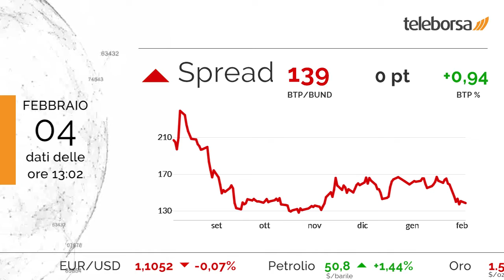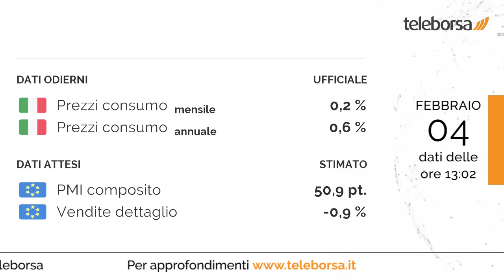1 minuto in Borsa 4 febbraio 2020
In Europa si scatenano gli acquisti, così come a Piazza Affari che mostra un'ottima performance.

In luce sul listino milanese il comparto tecnologia (+2,78%).

Consolida i livelli precedenti lo spread, attestandosi a +139 punti, con il rendimento del BTP decennale che si posiziona allo 0,94%.

Tra gli appuntamenti macroeconomici rilevanti, in Italia annunciati i Prezzi al Consumo su base mensile, pari a 0,2%.
Su base annuale, lo stesso dato si attesta su 0,6%. Si attende domani dall'Unione Europea la diffusione del PMI composito e delle Vendite al Dettaglio.

Attesa una partenza positiva per la Borsa di New York. In particolare, il future sull'S&P 500 si muove in rialzo, in sintonia con il future sul Nasdaq 100 che scambia a 9.229,75 punti.

Sui social